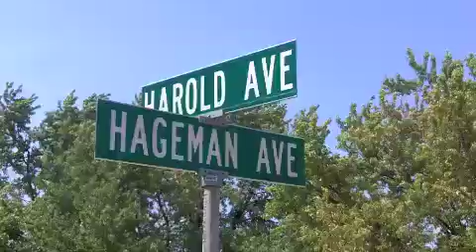502 Harold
502 Harold